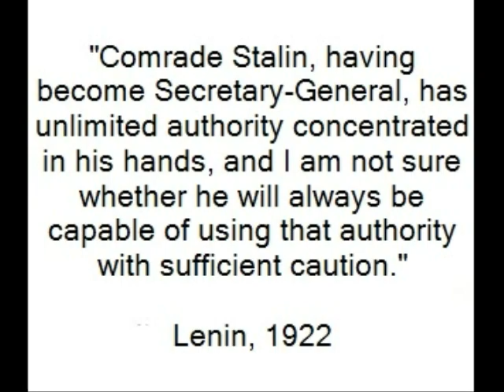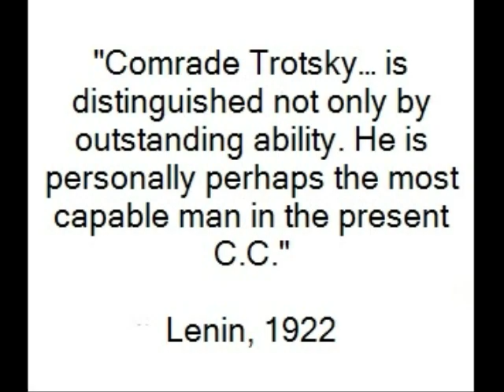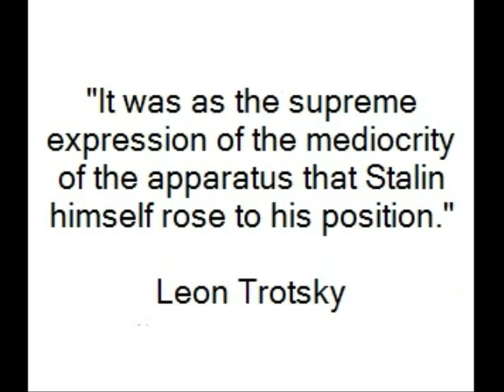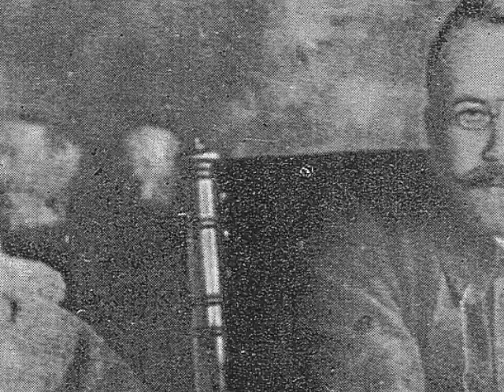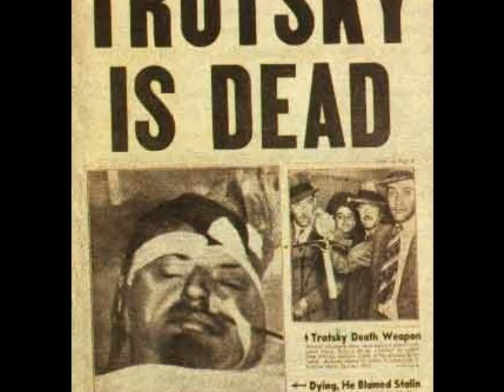Stalin vs. Trotsky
A video documenting the struggle for power that occurred after Lenin's death in the Soviet Union. The video covers most Soviet Politics from 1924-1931